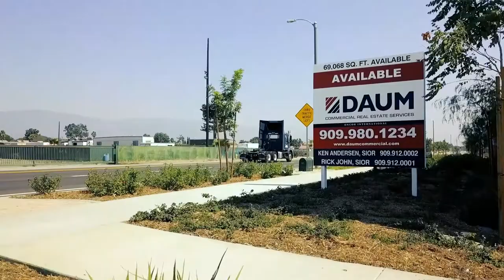Amazing new Freeway Frontage Industrial Building Southern California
New Industrial building freeway frontage *Aerial Drone* Virtual Tour
1375 W. CASMALIA ST. | RIALTO, CA
Brand New Industrial Warehouse + Office Space Available for lease in Rialto California.
For lease - Daum Commercial
Ken Andersen CCIM, SIOR   lic#00902084
Richard C. John, SIOR   lic#00800783
*New Industrial Warehouse+Office Amazon Fulfilment Center: For Lease*